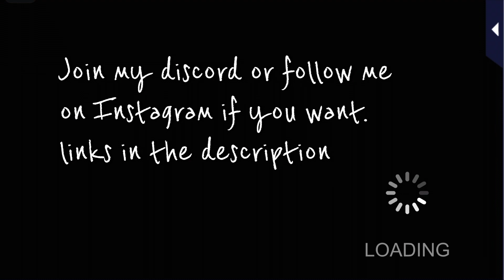Kazuomi Shido Lover Opacus : To the next Stage Episode 1 - Masquerade Kiss